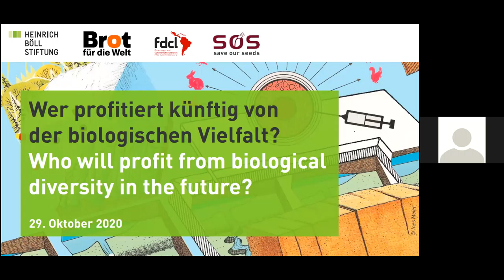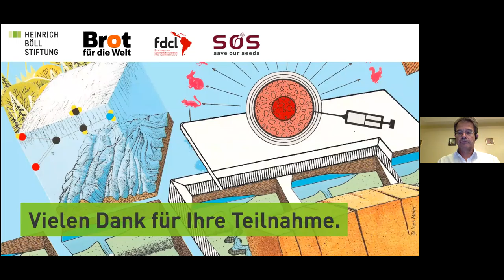¿Quién sacará beneficio de la diversidad biológica en el futuro?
Informaciones de secuencias digitales (DSI) y su potencial para nuevas formas de biopiratería

Como biopiratería se denominó, criticó y causó escándalo en la década del 2000 la apropiación de recursos genéticos, sobre todo de los Estados del Sur global ricos en biodiversidad, por parte de los consorcios transnacionales con sede en países de la OECD. Casos de biopiratería se basaron en la transferencia física de material de plantas, su aplicación en el desarrollo de diferentes productos (medicinas, alimentos, cosméticos) para los cuales se solicitaron derechos de propiedad intelectual en las administraciones de patentes.

Aunque el “Protocolo de Nagoya”, que fue aprobado hace 10 años en la décima conferencia de Estados Parte de la Convención sobre la Diversidad Biológica (CDB-COP 10) y pocos años después entró en vigor, regula que los países cuyos recursos genéticos son utilizados deben ser partícipes de forma adecuada de las ventajas y los ingresos resultantes del uso de esos recursos y del correspondiente conocimiento (Access and Benefit Sharing– ABS), aquel puede ser eludido cada vez más fácilmente por medio de la transferencia sin impedimentos de informaciones de secuencias digitales (DSI) sobre recursos genéticos. Ya que nuevos métodos de técnica genética y biotécnica (genome editing y biología sintética) posibilitan el uso de secuencias de información de recursos genéticos registradas solo digitalmente para modificar el patrimonio hereditario con el fin de generar nuevas características en los organismos, mientras que el registro y almacenamiento electrónico de informaciones de todo tipo relacionadas con recursos genéticos avanza a pasos agigantados. Debido a esto, el trato de DSI y su incorporación en las regulaciones del Protocolo de Nagoya se ha convertido en una nueva área de conflicto de gran peso en el debate internacional sobre biodiversidad, debido a la cual la próxima conferencia de la CDB (COP 15) podría fracasar.

La comunidad internacional se enfrenta a viejas conocidas y nuevas preguntas: ¿A quiénes pertenecen las informaciones genéticas, quién puede utilizarlas y a quiénes pertenecen los beneficios de los productos desarrollados a partir de ellas? ¿Cómo se debe juzgar la práctica hasta ahora de las regulaciones del Protocolo de Nagoya y qué potencial encierran las DSI para nuevas formas de biopiratería? ¿Qué reivindicaciones son esenciales para las siguientes negociaciones internacionales sobre benefit-sharing para DSI, en especial desde una perspectiva de solidaridad con comunidades campesinas, indígenas y tradicionales y con los países del Sur global ricos en biodiversidad?

Invitadxs:
Edward Hammond (Director Prickly Research y asesor de Third World Network, USA)
Dr. Hartmut Meyer (Directos de equipo, Iniciativa ABS – implementada por Deutsche Gesellschaft für Internationale Zusammenarbeit - GIZ)
Alejandro Argumedo (Director de programa, Andes Amazon Lead, Swift-Foundation, Perú)

Moderación: Christiane Grefe (Autora del libro „Global Gardening: Bioökonomie - Neuer Raubbau oder Wirtschaftsform der Zukunft?“ y redactora del periódico semanal ZEIT)

Idioma: Traducción simultánea alemán, inglés, español